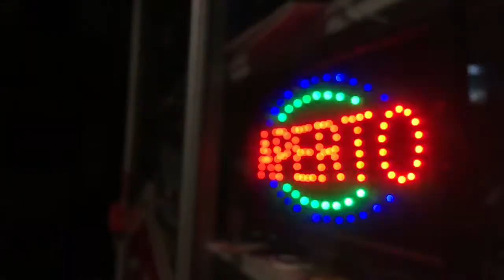y u m e